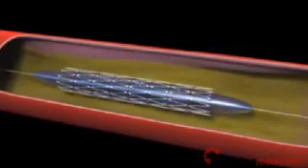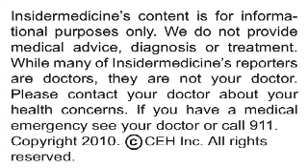Insidermedicine In Depth - May 26, 2010 - Stenting vs. Endarterectomy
Two common treatments for carotid artery stenosis each carry their own risks of adverse events, according to a comparative study published in the latest issue of the New England Journal of Medicine.

Here is some information about carotid artery stenosis and its treatment:

•       The condition refers to a narrowing in the carotid arteries, which are located in the neck and are the primary source of blood for the brain

•       It can be treated with stenting, in which a small metal tube is placed in the artery to hold open the narrowed area

•       It can also be treated with endarterectomy, in which the plaque that is causing the narrowing is removed

Researchers from the Mayo Clinic in Jacksonville randomly assigned over 2,500 individuals with carotid artery stenosis to be treated with either stenting or endarterectomy. The investigators followed-up the patients to see who experienced adverse events known to be associated with these procedures, including stroke, heart attack, and death.

Importantly, both procedures were generally found to be safe and effective. The overall estimated risk of stroke, heart attack, or death during the four years following each procedure was similar for both groups of patients. Looking at the risk for individual adverse events on their own, however, revealed that stented patients were more likely to experience a stroke while those who underwent endarterectomy were more likely to experience a heart attack. These differences were primarily apparent during the first days and weeks following the procedures.

Today's research highlights the different risks associated with two common treatments for carotid artery stenosis and suggests that selecting one treatment over another should be done on a case-by-case basis.